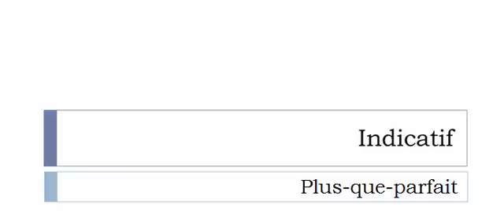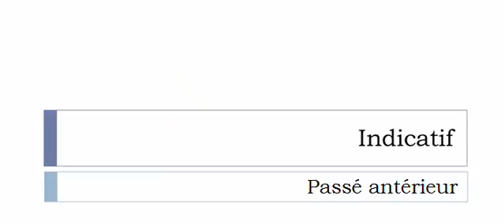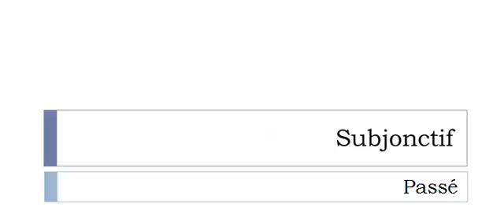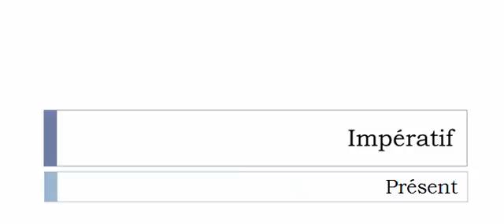الفعل الفرنسية = Diphtonguer